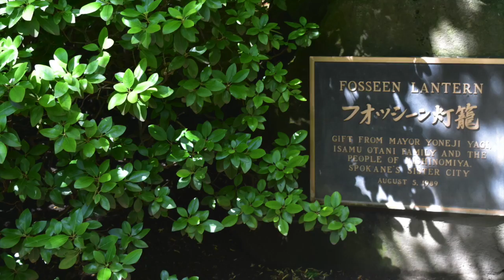Nature Walk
This video is about Parking An Idea